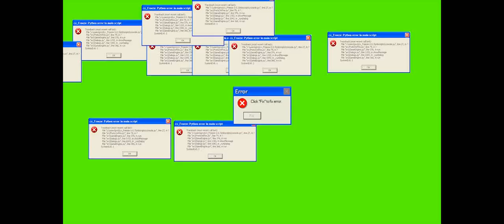Roblox scams are like:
Don't ever fall for this scam